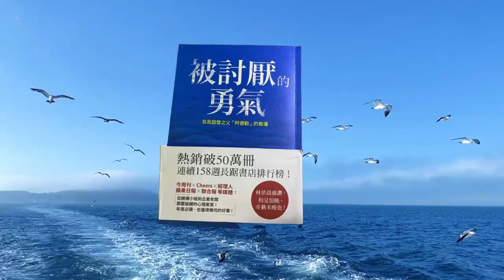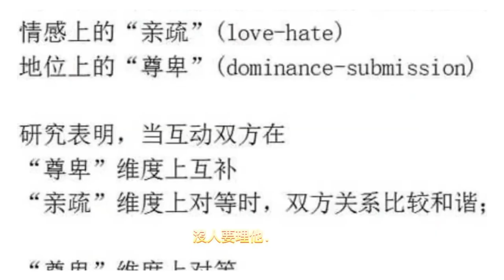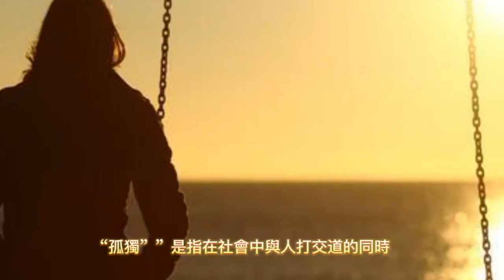HOW TO Solve ? ALL troubles in life come from interpersonal relationships, The power of solitude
Solitude makes you stronger.
90% of the troubles in life come from interpersonal relationships, including insulting you, betraying you, defrauding you, stealing your resources, framing you, corrupting you, teaching you to take drugs, telling you to join a cult, using you Do things, even kill you and so on,
The ones who will really hurt you will always be the people around you.
There is a saying in the book "The Courage to Be Disliked" that is particularly reasonable. All troubles come from interpersonal relationships.
The behavior of humans preying on the same kind has a history of thousands of years, and there are countless books in Chinese history, such as "changing sons and eating", "humans eating each other", "Historical Records", "New Book of Tang", "Zi Zhi Tong" There are detailed records in historical books such as "Jian" and "History of Ming Dynasty".
   For example, the two-legged sheep in the Western Jin Dynasty refers to human flesh

At that time, the barbarians raised 200,000 Han women as livestock, and slaughtered and ate them directly as food when there was a food shortage.
However, with the development of civilization and domestication, material abundance and advanced technology and other environmental factors, human beings do not prey on the same kind, and the greater aspect is to obtain economic benefits
Many people approach other people just to hunt for profit.

The book Primate Psychology says (Primate Psychology): Therefore, we never know what our future will be like, whether to eat others or be eaten by others